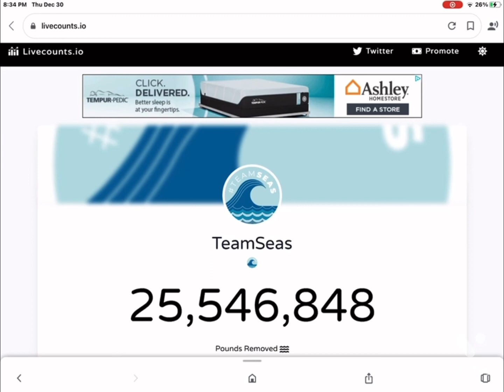Team seas time lapse Team seas to 30 million